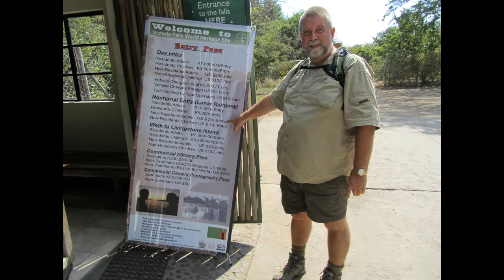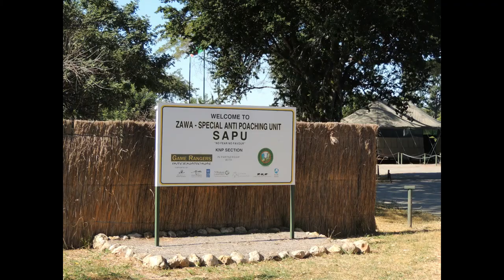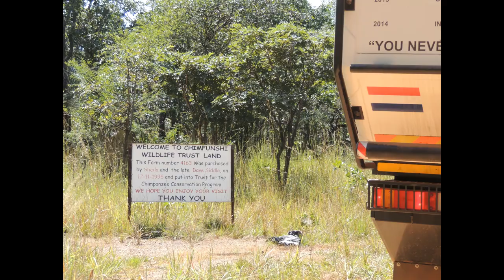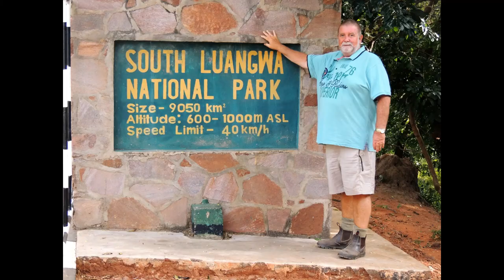Overland travel in a 4x4 motorhome in ZAMBIA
Zambia 2010 & 2015,

A landlocked country situated on a high plateau in south-central Africa and takes its name from the Zambezi River, which drains all but a small northern part of the country. Large parts of the country are thinly populated. Much of population is concentrated in the country’s most developed area, along the railway line running from the Copperbelt to Lusaka. Zambia’s economy is heavily dependent on mining, in particular copper mining.

Corn is a staple food crop and accounts for the largest proportion of planted area on Zambian farms. Zambia’s poor road infrastructure makes it difficult for rural farmers to help supply the needs of the urban population. Zambia’s chief export is still copper, although trade in non-traditional exports—such as copper wire, cables, gemstones, and fresh vegetables and flowers—has grown. Cotton and tobacco are also exported. Sizable imports include chemicals and chemical products.